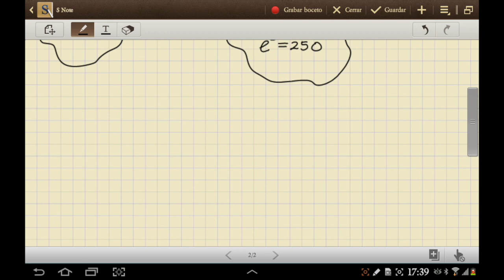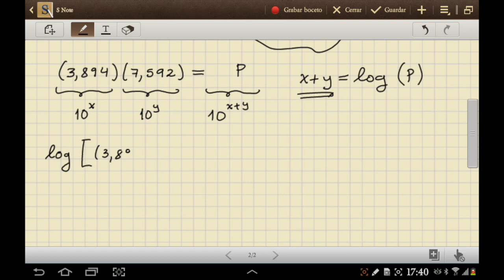Propiedades de los logaritmos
Las leyes de los exponentes, escritas en logaritmos. Algunos ejemplos de cálculos.